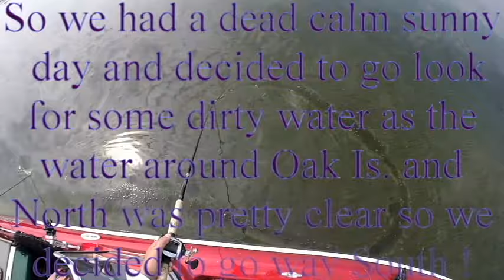The Heart Attack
So calm sunny day and had clear water around Oak Island and North & East of there so we decided to try a new area down south !!